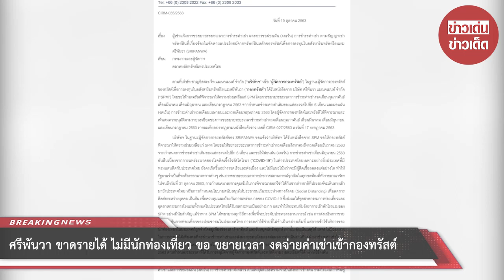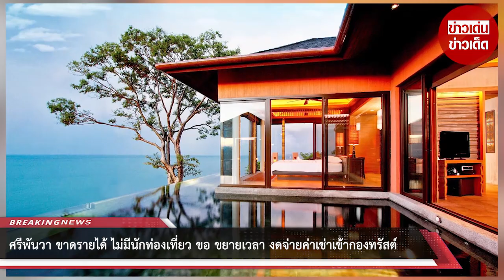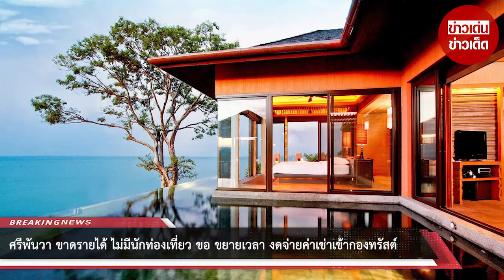ศรีพันวา ขาดรายได้ ไม่มีนักท่องเที่ยว ขอ ขยายเวลา งดจ่ายค่าเช่าเข้ากองทรัสต์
ขอบคุณที่มา :
ขอขอบคุณข้อมูลจาก: